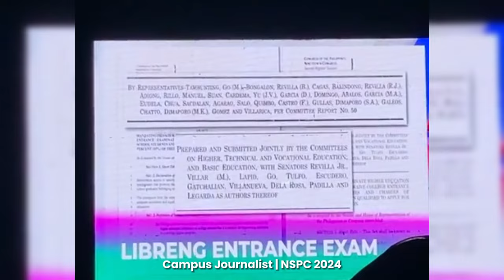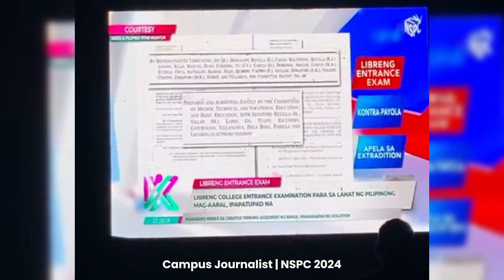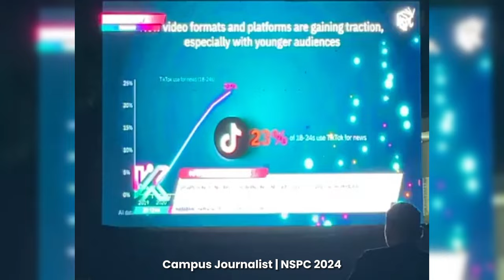NSPC 2024 TV BROADCASTING FILIPINO - REGION XIII (Caraga Region)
✒️ For those who'd like to share their videos or audio clips of their past broadcasts such as TV or Radio Broadcasting simulations, kindly message our Facebook Page: Campus Journalist

↳ 𝙦 :: are you a professional journalist?
  𝙖 :: no

↳ 𝙦 :: are you a student journalist?
  𝙖 :: yes

This video contains content that is not owned by me.

If you are the rightful copyright owner of any material used in this video and wish for it to be removed, or if you require any adjustments to the attribution, please contact me directly and I will address the issue promptly.